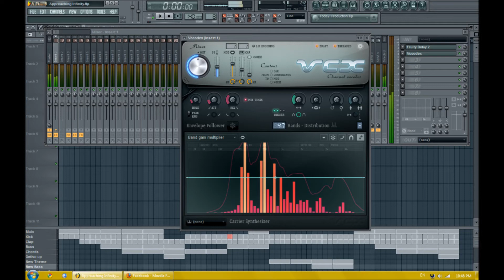Approaching Infinity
Enjoy new filters!